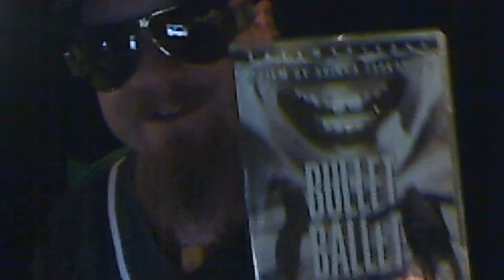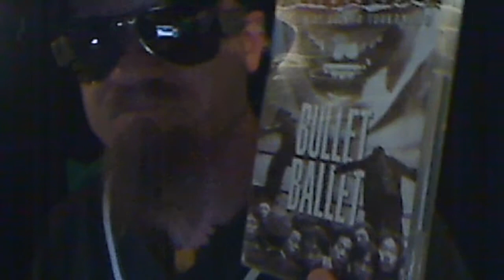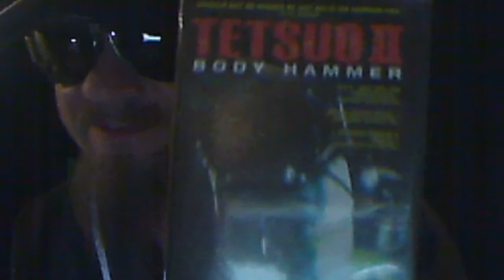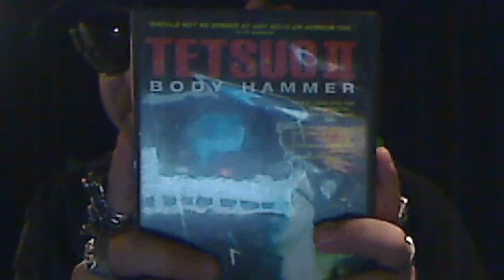Video 1 Shinya T 2